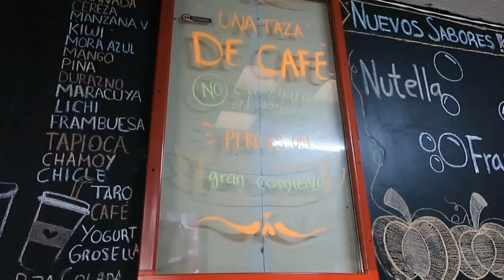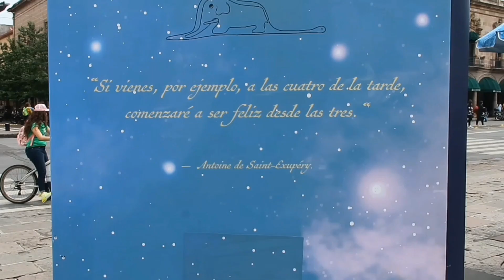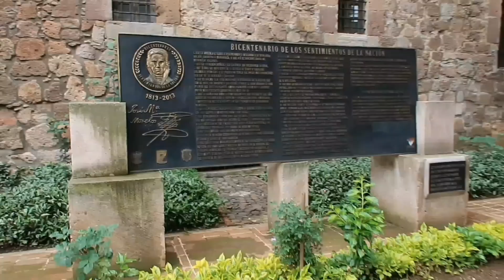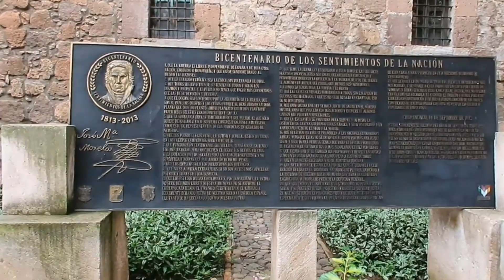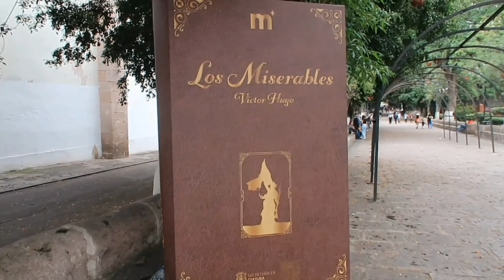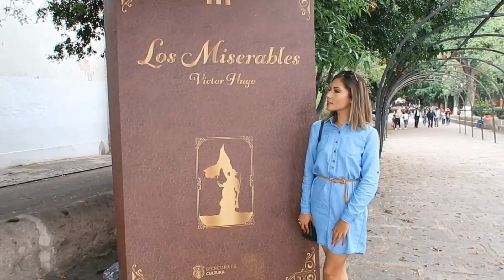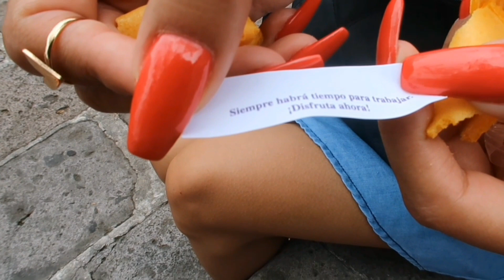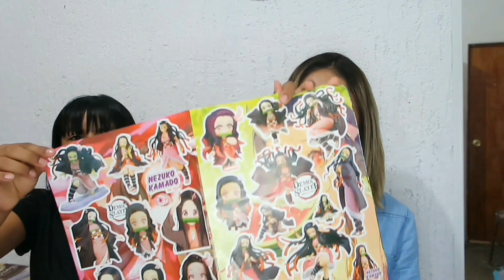De paseo por MORELIA (parte 1)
Hola!!!
me alegra mucho poder compartir contigo un paseo por la ciudad de Morelia, que constaran en varios vídeos!!